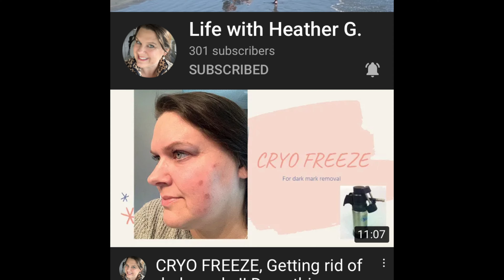Sherry won a giveaway from ~Life with Heather G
Look at Sherry , she never enters giveaways and she love the items that Life with Heather G was giving away!!! She was so excited!

Well, welcome back Wicked Awesome Peeps! Thank you for joining us for yet another Collab. This was so fun!

Head over and check our Life with Heather G, if you don't already know her!!!

Thank you all so very much for taking time out of your day to spend with us, it is greatly appreciated. If you liked this video, please let us know by hitting that big old THUMBS UP button, it really helps us out. We thank you all so much for all your support!! We love you all and hope you have a WICKED AWESOME rest of your day!! XO

❤️❤️ Friend Mail ❤️❤️
Wicked Awesome Lifestyles,

BEAUTY-
Boxy Charm
Facetory
Glossy Box
Ipsy
Kinder Beauty Box
LookFantastic

LIFESTYLES--
Bagamour
BYOBoss Life
CauseBox
Fragrant Jewels
Globein
Homemade Happy Mail (handmade cards)\
Kiwi Eco
Mighty Nest
Mint Mongoose
Smartass & Sass